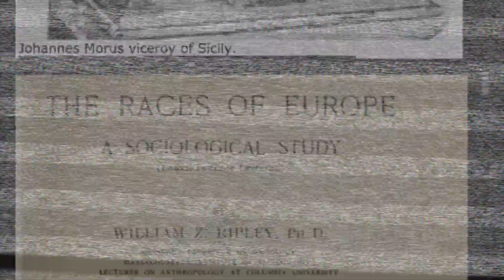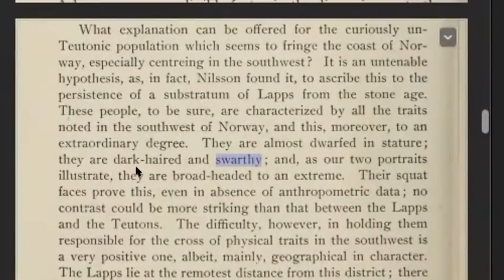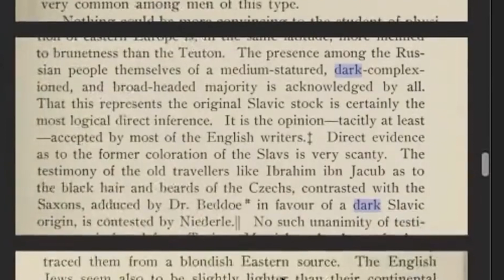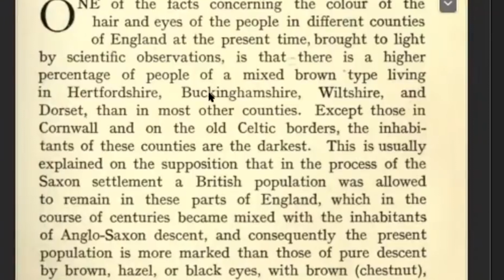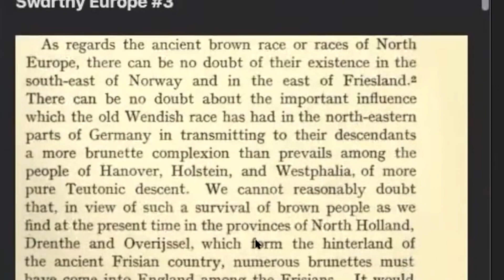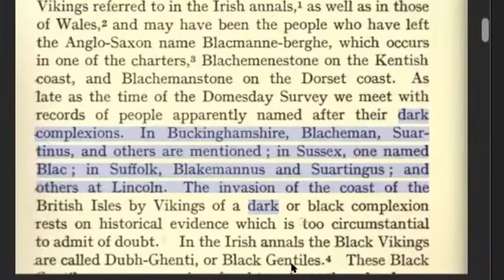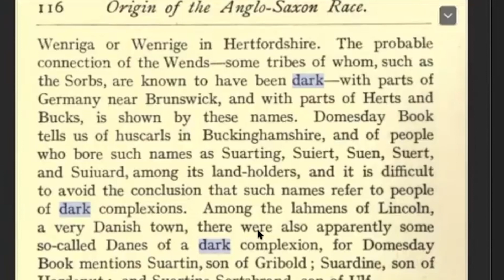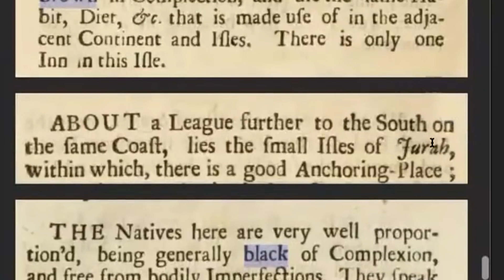Pt. 1 - Physical Description of The Original People of Europe / Swarthy Vikings And Much More !!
We will be reading from The Books: “ The Races of Europe A social Study” and The Book “Origin of the anglo-Saxon Race A Study of the settlement of England and the tribal Origin of the Old English people”
As well another books.
Let me show you how many of Europes original Peoples were describe as physically.